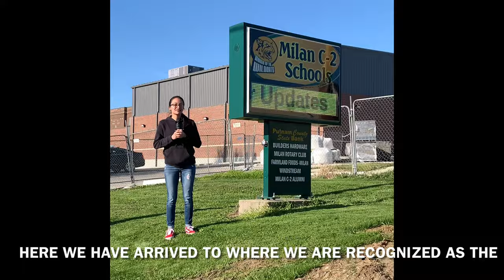Show-Me Your Hometown: Milan High School